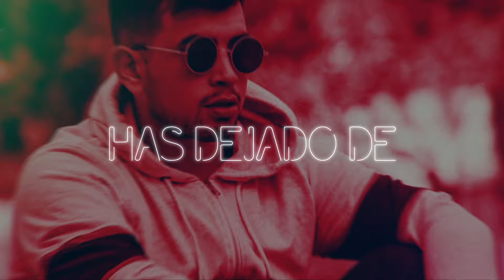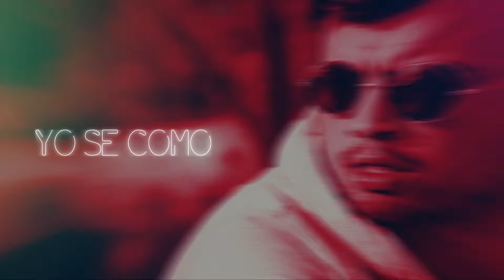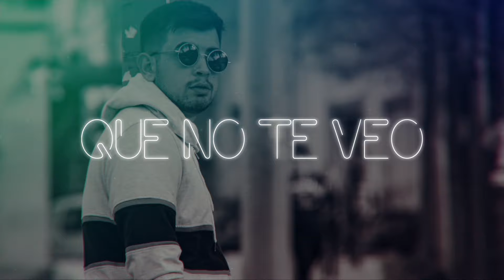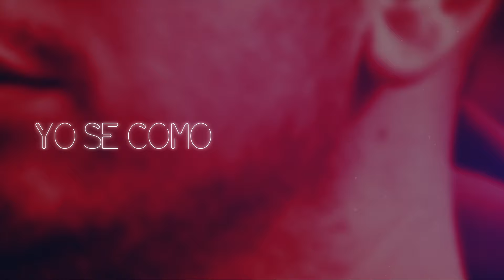La Fase Buk - Culpables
EQ ENTERTAINMENT ®
Montevideo, Uruguay.